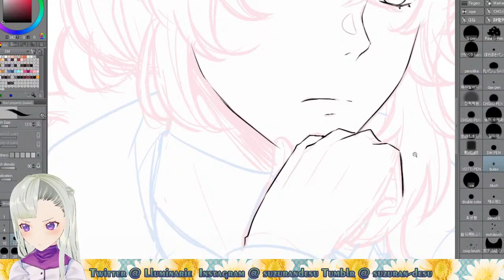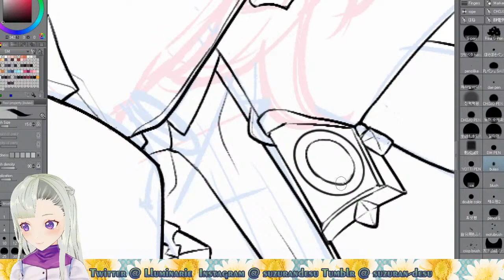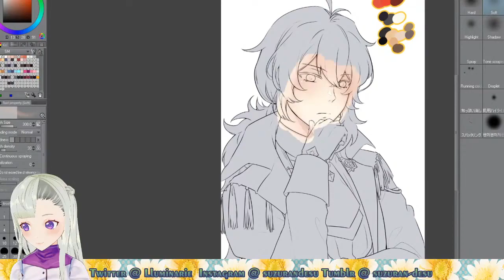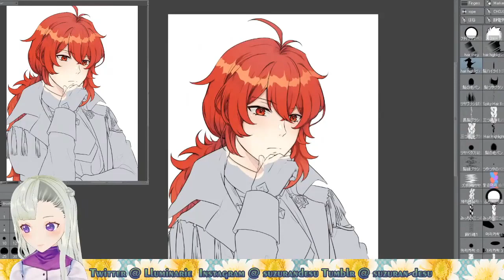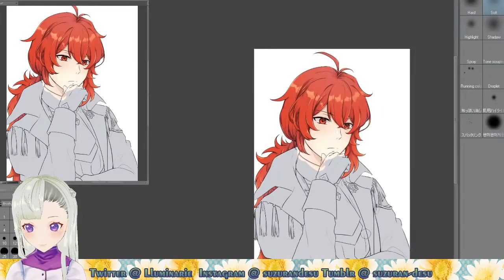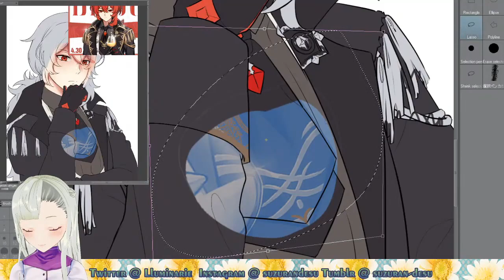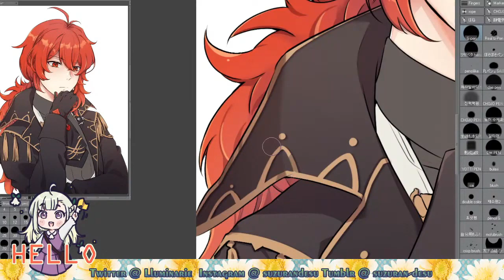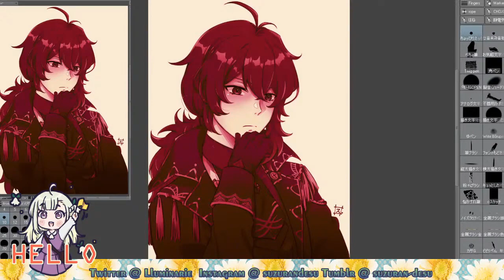🎨 Anime Speedpaint - Diluc Genshin Impact [ Clip Studio Paint ]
Speedpaint video of me drawing Diluc from Genshin Impact.

Tool I use: Clip Studio PaintTime spent:
Tablet: Huion pro 20